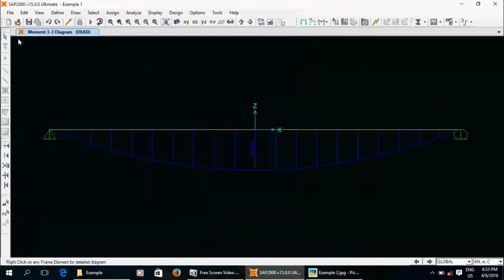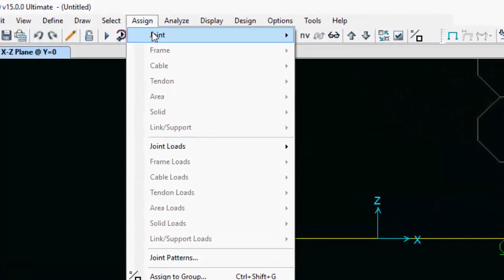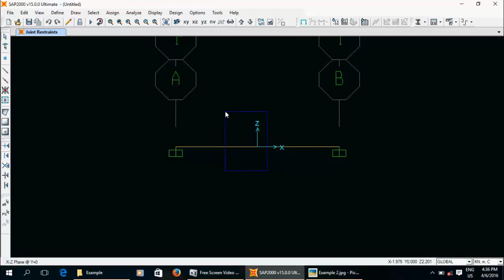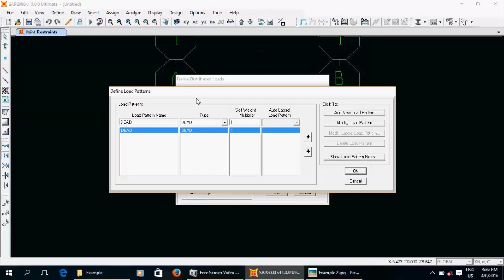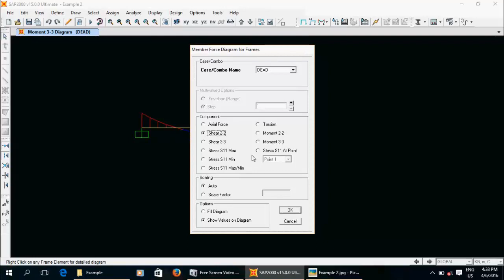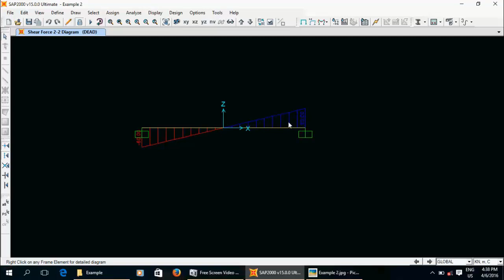Amharic SAP2000 Software video tutorial for beginners, Part 2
ሳፕን በቀላሉና በአማርኛ መማር መጀመር ለምትፈልጉ ቀለል ያሉ ሶስት መልመጃዎችን ሰው በሚረዳው መንገድ በሶስት ተከታታይ ክፍሎች  ይዘንላችሁ ቀርበናል።
መልካም ልምምድ!!